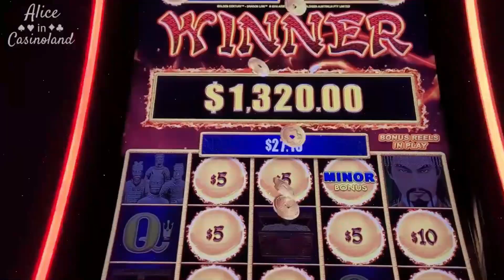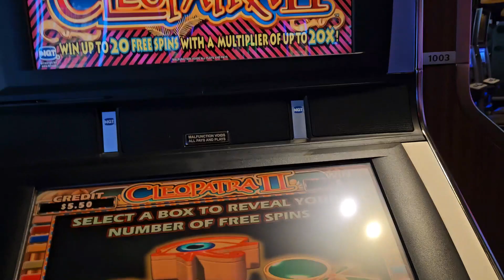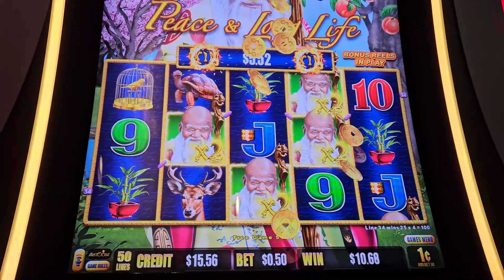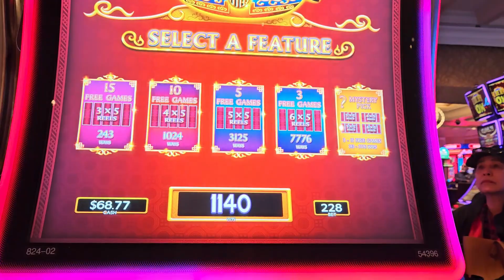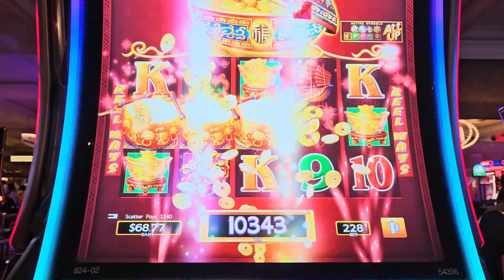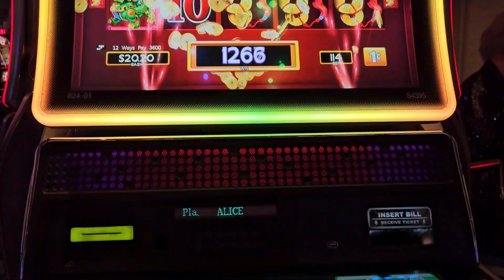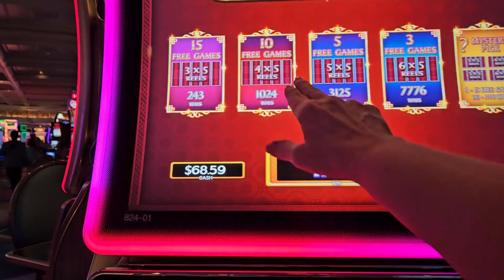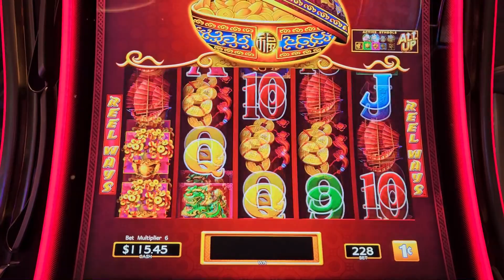Vegas Vlog December 2023 - Day 2 - Posh Burger - Giada at Cromwell - Slots